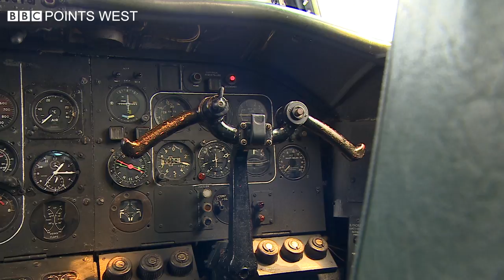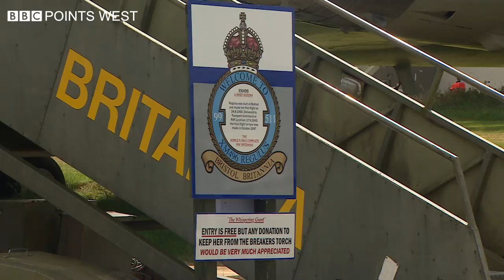Britannia at Cotswold Airport - BBC Points West - 3rd August 2021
An appeal has been launched for volunteers to help preserve a historic west country aircraft. The Bristol Britannia first went into passenger service in the 1950s. Later a military transport version was produced. But volunteers looking after one of the last remaining Britannia’s in Gloucestershire say they’re not getting any younger and are worried about its future. Here’s our Gloucestershire reporter, Steve Knibbs...